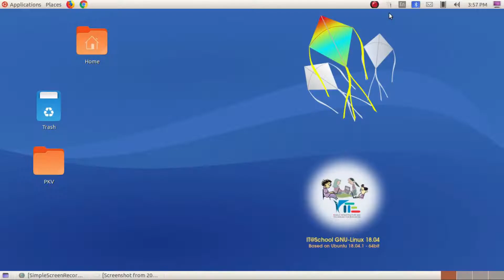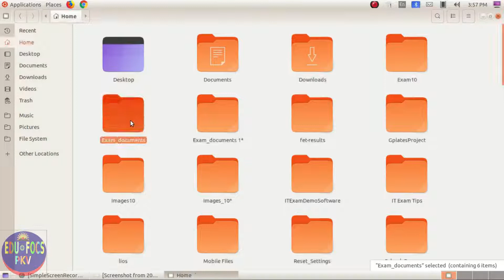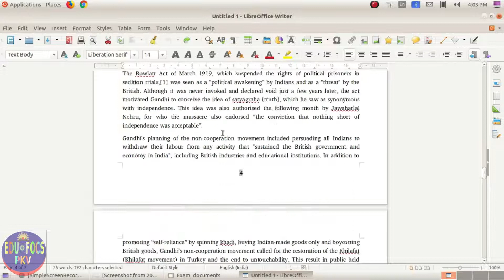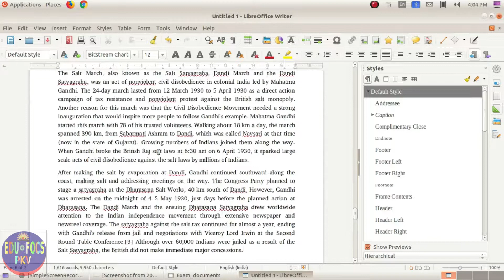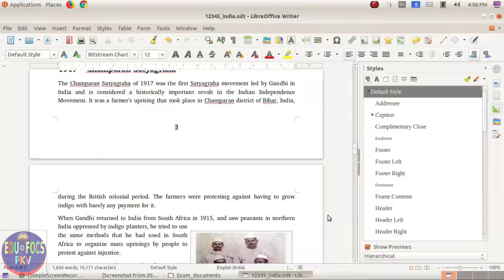PUBLISHING / പ്രസിദ്ധീകരണത്തിലേക്ക് _ 1